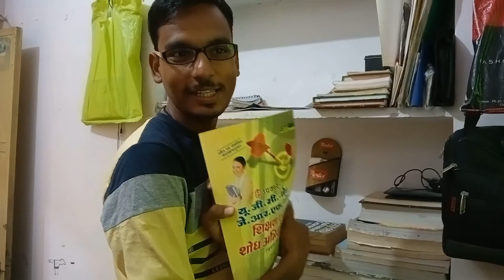पानीपूरी 😊/ Golgappe challenge 🏆✌️😀 vlog || Vlogs by Vivek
golgappa challenge 🏆✌️😀 vlog . Vlogs by Vivek

YouTube channel :- Vlogs by Vivek